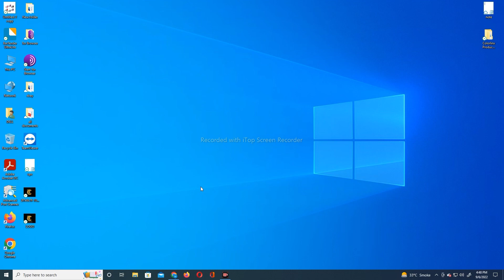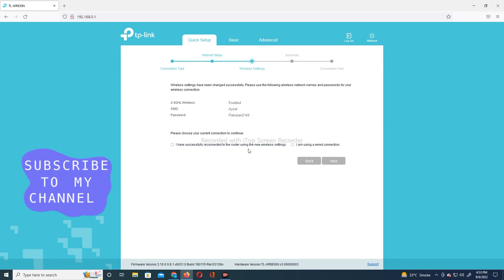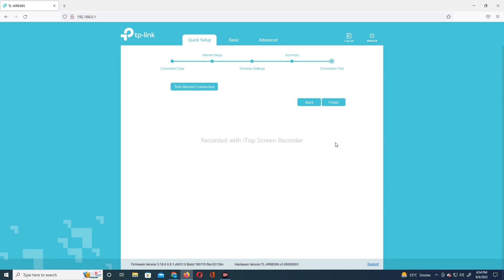How to change wifi password and Username | TP Link Wifi Password | Storm Fiber Wifi password change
Aoa,

Do the same process in mobile for changing your password or user name of TP Link.

How to change wifi password TP link